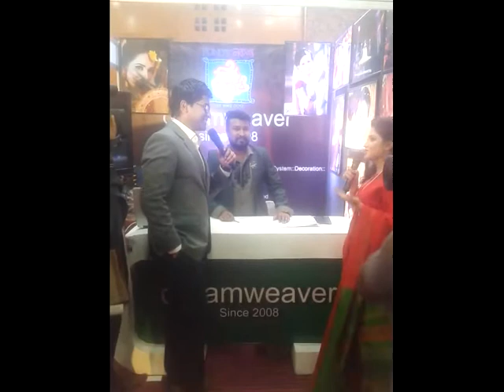Ponds Naksha Bridal Festival, Bangladesh